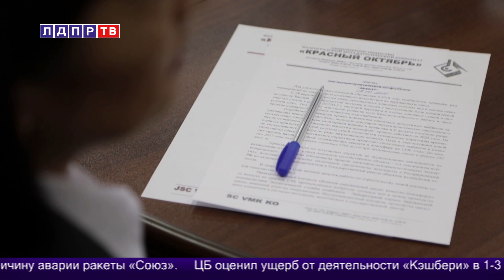Жириновского посвятили в казаки!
1. Делегация ЛДПР в Башкортостане, Оренбургской области и Средней Азии
2. Сюжет о ЖК Новое Мурино в Санкт-Петербурге
3. Губернатор Фургал на тк «Губерния»
4. Сюжет «Красный октябрь» в опасностии
5. Депутат лдпр Шерин о защите русских